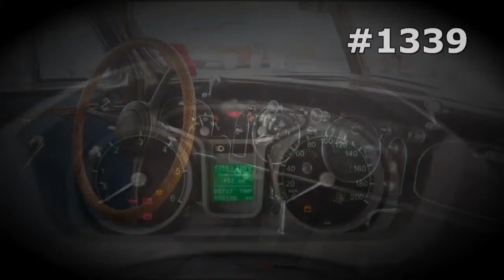#1339. Zaporozhets Interior [RUSSIAN SUPER AUTO]